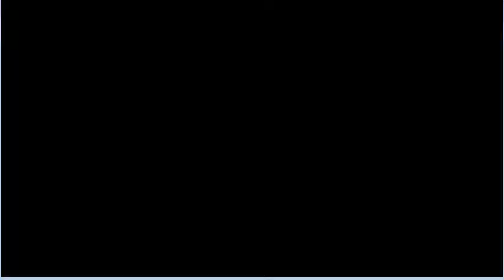Let's Play Pokemon SnakeWood Hack Part 4: crosser of seas